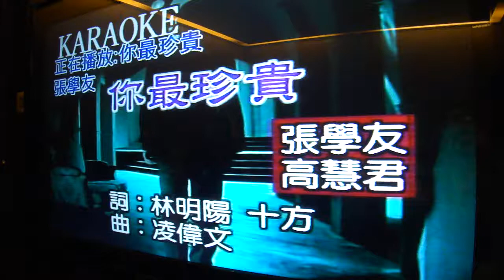張學友/高慧君-你最珍貴-KTV唱爽-Michael/Dora